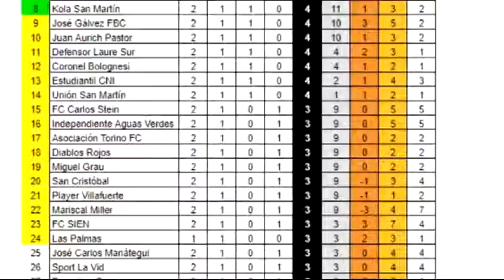Ugarte se alista para el partido con Sien de Carabaya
Jr. Lima Nro. 723 - Puno Perú
RPM: #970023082 / RPC: 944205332 / Fijo: 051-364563